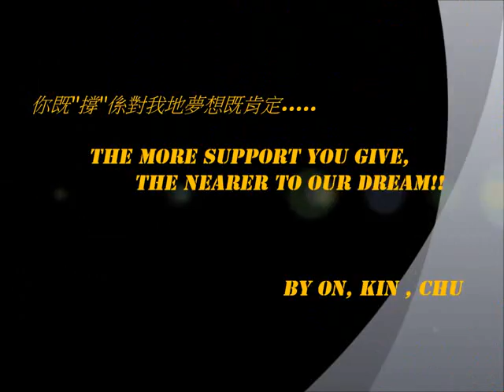ACUVUE®「敢•觀世界」2013 - STEP UP 參賽作品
你鍾意 STEP UP 嘅創作作品嗎? 如果想撐佢地，就即刻Click入黎Like啦

短片介紹:  男子組,總給人硬朗強大的感覺。但事實上,其實每人都承受著各自生活上的壓力。學業上的追求,工作上的辛苦,一浪接一浪的生活洪流使根本無暇休息。每日重複又重複的生活,年青該有的熱血,衝勁始漸被遺忘。三個男生,走在兒時充滿回憶的遊樂場,似有領會,似有感慨。似乎,被遺忘的衝動,冒險心應該重拾。三個大男孩,同樣有追夢的衝勁。機會就在眼前,熱血的冒險心,應該要燃燒吧!!

隊伍介紹: 三個freshman,一個男子組。配備智慧與速度,力量與身形。那怕天馬行空的幻想,都希望以行動拉近與夢的距離。